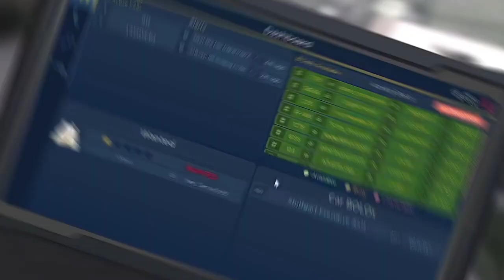Patrolling With The 2018 Chevy Tahoe! (Roblox ERLC)